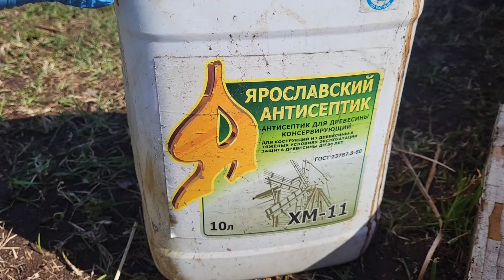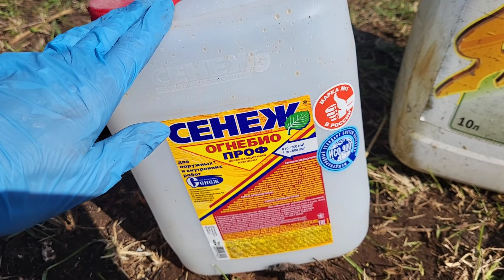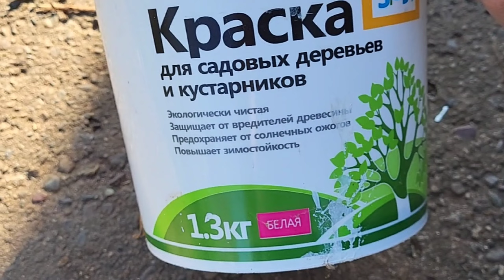Дела дачные Крашу брус Копаю грядки Смотрю что взошло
деладачные